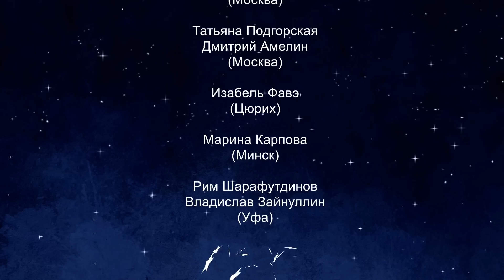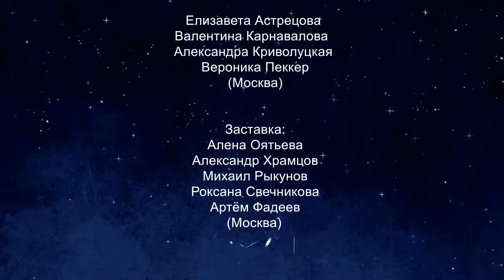Popcorn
(Scroll down for English). Анимационный джем к II Национальной анимационной премии "Икар". Фантазия на тему мелодии Гершона Кингсли Popcorn. Авторы: Алексей Будовский (Богота), Михаил Тумеля (Минск), Александр Бубнов и Алена Потемкина (Киев), Андрей Бахурин (Санкт-Петербург), Теодор Ушев (Монреаль), Константин Арефьев (Москва), Татьяна Подгорская и Дмитрий Амелин (Москва), Изабель Фавэ (Цюрих), Марина Карпова (Минск), Рим Шарафутдинов (Уфа), Леонид Шмельков (Москва), Алексей Котеночкин и Анна Юдина (Москва), Андрей Соколов (Москва), Константин Бронзит (Санкт-Петербург), Наталия Чернышева (Екатеринбург), Джоан Грац (Портленд), Суреш Эрият (Мумбаи), Юлия Тхай и Рамиль Усманов (Алматы), Елизавета Астрецова (Москва). Режиссер заставки Алена Оятьева (Москва). Продюсер Сергей Капков (Москва). В фильме участвует сам композитор Гершон Кингсли (Нью-Йорк).

Animation jam, premiered in Moscow at the second ceremony of Natonal Animation Award Icarus. It is a visual fantasy, based on Gershon Kingsley's famous melody "Popcorn." List of authors, in order of appearance: Alex Budovsky (Bogota), Michael Tumelya (Minsk), Alexander Bubnov and Alyona Potyomkina (Kiev)  Andrei Bakhurin (St. Petersburg), Theodor Ushev (Montreal), Konstantin Arefyev (Moscow),  Tatiana Podgorskaya & Dmitry Amelin (Moscow), Isabelle Favez (Zürich), Marina Karpova (Minsk), Rim Sharafutdinov (Ufa), Leonid Shmelkov (Moscow), Aleksey Kotyonochkin & Anna Yudina (Moscow),  Andrey Sokolov (Moscow), Konstantin Bronzit (St. Petersburg), Natalia Chernishova (Ekaterinburg), Joan Gratz (Portland), Suresh Eriyat (Mumbai), Yulia Thay & Ramil Usmanov.(Almaty), Elizaveta Astretsova (Moscow). Director of animated inro Режиссер заставки Alena Oyatyeva (Moscow). Producer Sergey Kapkov (Moscow). Gershon Kingsley himself (New York) took part in it.